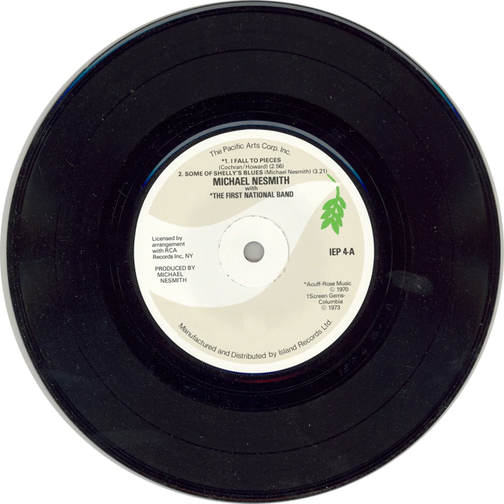Extended play | Wikipedia audio article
00:00:34 1 Background
00:00:51 1.1 History
00:01:43 1.2 EPs in the digital and streaming era
00:02:18 2 Definition
00:02:52 3 Double EPs
00:03:27 4 Jukebox EP
00:04:01 5 Biggest selling debut EP all time
00:04:36 6 See also

- Socrates

SUMMARY
An extended play record, often referred to as an EP, is a musical recording that contains more tracks than a single, but is usually unqualified as an album or LP. Contemporary EPs generally contain a minimum of three tracks and maximum of six tracks, and are considered "less expensive and time-consuming" for an artist to produce than an album. An EP originally referred to specific types of vinyl records other than 78 rpm standard play (SP) and LP, but it is now applied to mid-length CDs and downloads as well.
Ricardo Baca of The Denver Post said, "EPs—originally extended-play 'single' releases that are shorter than traditional albums—have long been popular with punk and indie bands." In the United Kingdom, the Official Chart Company defines a boundary between EP and album classification at 25 minutes of maximum length and no more than four tracks (not counting alternative versions of featured songs, if present).